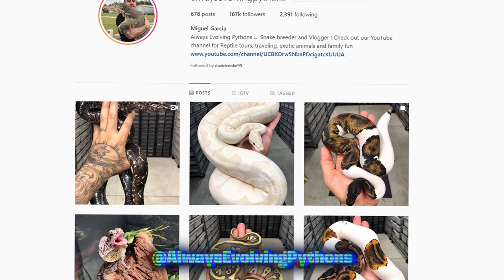WOW DID WE GET LUCKY WITH THIS SNAKE CLUTCH!!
Shane Kelly

Canada finest William Wallace